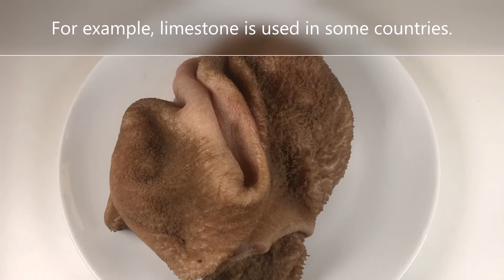How to clean Stomach طرز تمیز کردن سیرابی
Except for a few countries, in the rest of the world, cow, lamb, goat stomach is one of the delicious foods. Of course, the cleaning method is different in most countries. This method that I do today is one of the easiest. It does not need any chemicals.